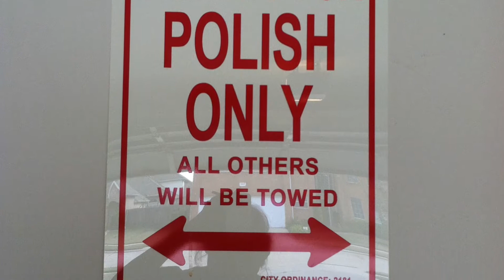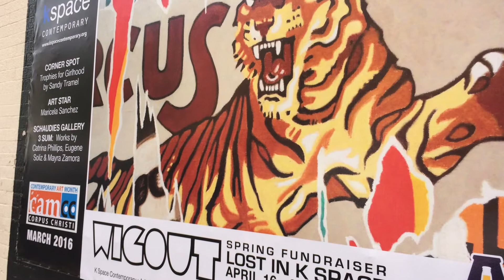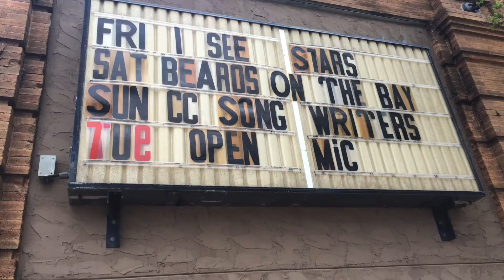Slither (Karaoke / Vocal Cover)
Another really decent karaoke track, can't remember where I found this one and Cumbersome, YouTube for sure, but thanks to whomever made / posted these, they have been fun to play with...